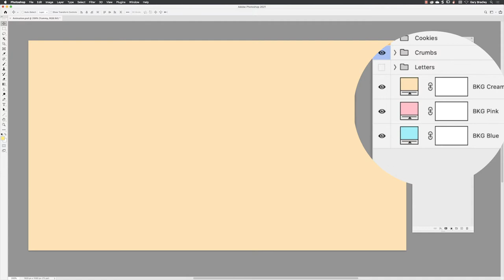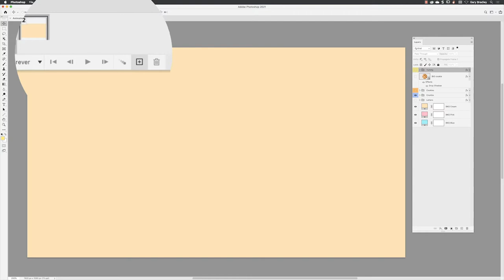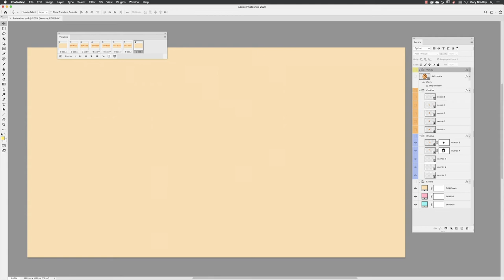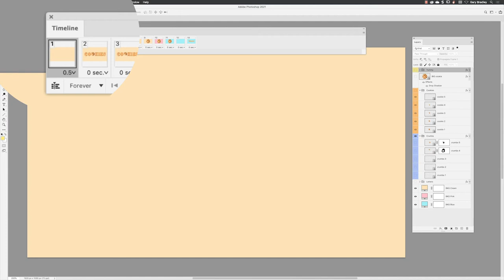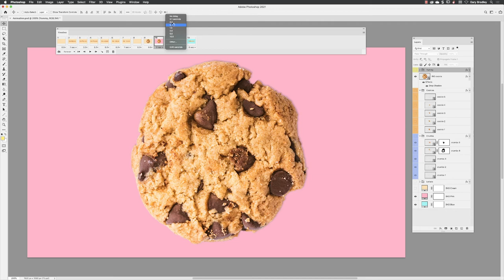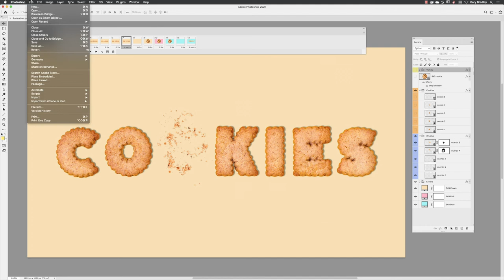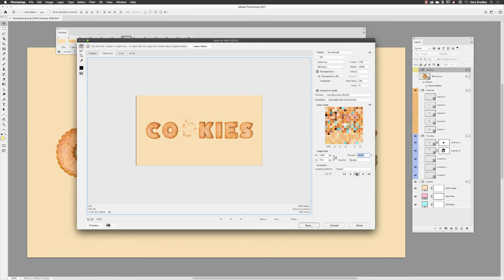How to Create Animations in Photoshop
In this weeks episode, we take a look at how you can create frame animation in Adobe Photoshop, which can be used to generate animated GIFs.